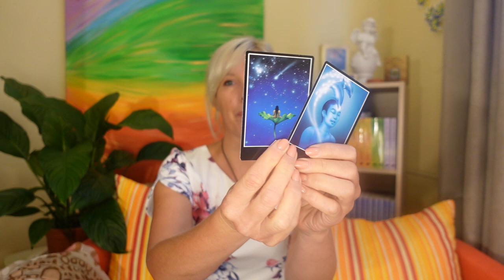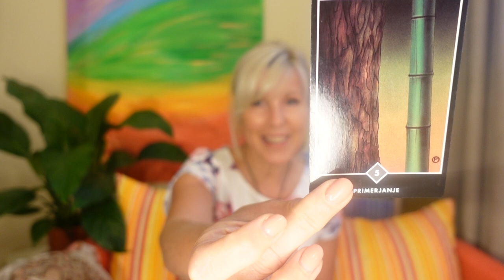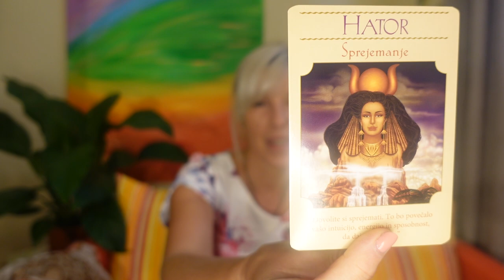Osebna rast za začetnike - Minka Gantar